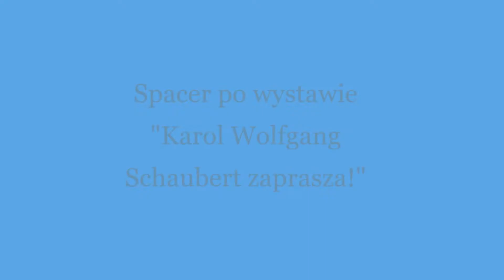Żywe pocztówki - animowany spacer po wystawie "Karol Wolfgang Schaubert zaprasza!"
Zapraszamy na kilkusekundowy animowany spacer po reprodukcjach pocztówek przedstawiających dawne Oborniki, zebranych w wystawę "Karol Wolfgang Schaubert zaprasza!"
Film powstał podczas wakacyjnych zajęć animacji poklatkowej w Obornickim Ośrodku Kultury w sierpniu 2022.